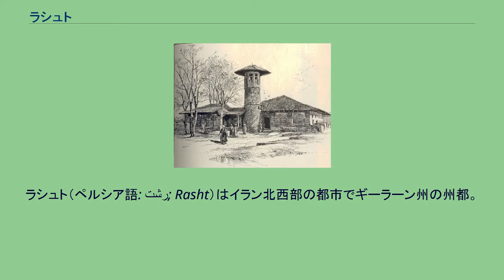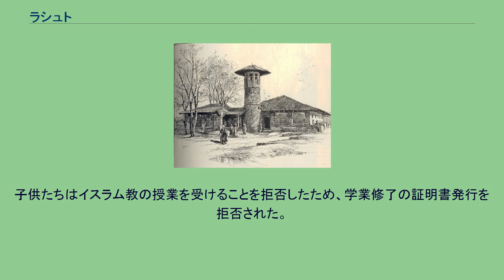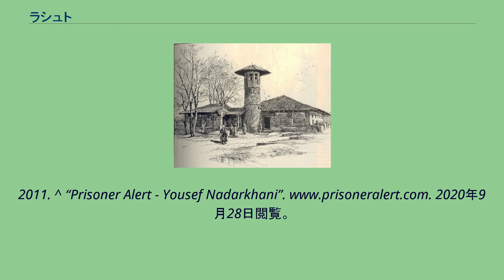ラシュト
ラシュト（ペルシア語: رشت‎; Rasht）はイラン北西部の都市でギーラーン州の州都。
バンダレ・アンザリー経由のカフカズ・ロシアとイラン間の交易における中心地の1つであり、観光の中心ともなっている。
ラシュトの人口は2005年の統計で560,123人である 。
ギーラキー語の話者300万人以上のほとんどがギーラーン州に住む。
ギーラキーは、インド・ヨーロッパ語・イラン語派のうち北西イラン語に属する。
北西イラン語はギーラキーおよびギーラキーと密接な関係をもつマーザンダラーン語から構成され、ギーラキーはさらにビエ・パスとビエ・ピーシュの2方言に分かれる。
ビエ・ピーシュ方言はラーヒージャーンやラングルードなどギーラーン東部で話されるのに対し、ラシュトやフーマーンなどセフィード川より西で話されるのがビエ・パス方言である。
ギーラキーは口頭言語であって、イランにおける公用語とはなっていない。
ラシュトの名は、おそらくロスタムに由来するものである。
ロスタムは現在のマーザンダラーン州域で「白い悪魔」を掃討したとされる。
ギーラキー語やペルシア語、タリーシュ語を話す人びとがいる。
ラシュトの古いモスク （1886年） ラシュトの文献史料上の初見は682年であるが、おそらく街の歴史はそれより古く、サーサーン朝の時代にはこの地に都市があった。
近代にはロシア帝国のピョートル大帝やイギリス軍が進駐した街である。
イラン立憲革命ではラシュト蜂起を通じて大きな役割を果たした。
2018年、ラシュトでキリスト教会を牧会していたユセフ・ナダルカーニとその妻ファーティマ・パサンディデフ、及び教会員3名が、2019年に教会員9名が逮捕された。
彼らは「国家の安全保障に反する行為」及び「シオニズム及びキリスト教の推進」の罪で懲役刑を宣告され、テヘラン・イヴィン刑務所で服役した。
ナダルカーニは19歳でキリスト教徒となり、妻もイスラム教からキリスト教に改宗している。
夫妻は自身の2人の男の子がキリスト教徒として認められる権利を求めて10年以上闘った。
子供たちはイスラム教の授業を受けることを拒否したため、学業修了の証明書発行を拒否された。
^ Rasht, Iran: Climate, Global Warming, and Daylight Charts and Data . Retrieved on: June 16, 2013. ^ Climatological Norms of Iran synoptic stations . Retrieved on: September 12,
2011. ^ “Prisoner Alert - Yousef Nadarkhani”. 2020年9月28日閲覧。
^ “Prisoner Alert - Abdolreza (Matthias) Hagh”. 2020年9月28日閲覧。